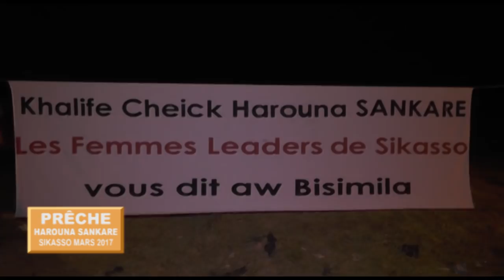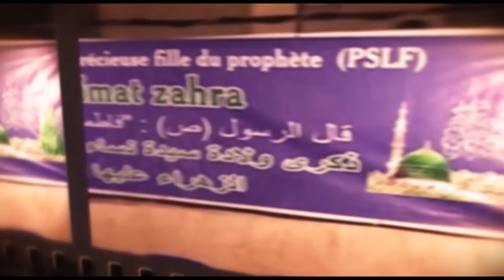PRECHE HAROUNA SANKARE SIKASSO MARS 2017